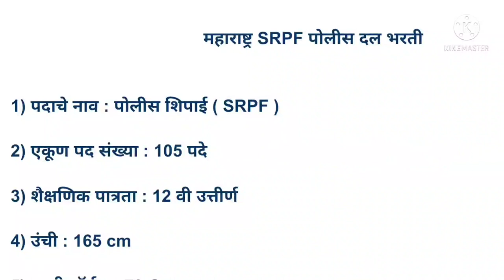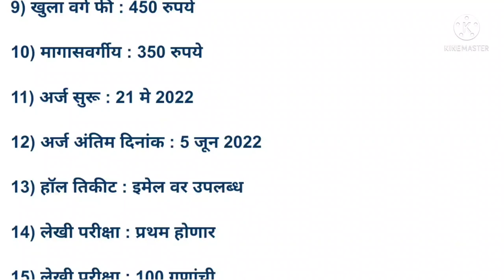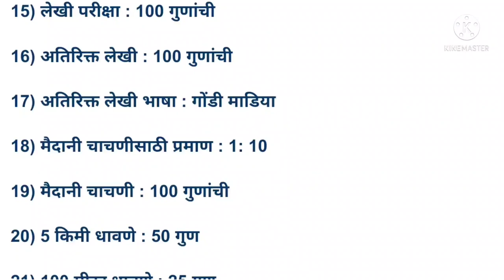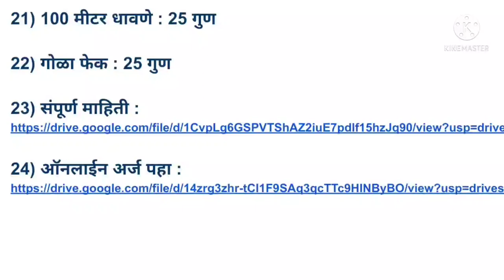SRPF भरती ऑनलाईन अर्ज प्रक्रिया सुरू | SRPF Bharti 2022 | राज्य राखीव पोलीस दल भरती संपूर्ण माहिती